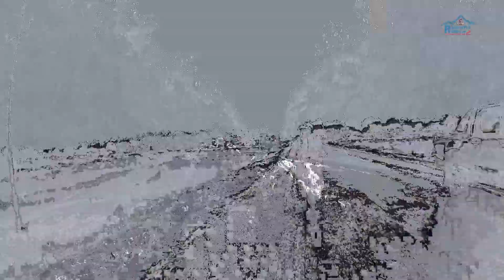मेची महाकाली साइक्लिङ अन्तिम भिडियाे | साइकल यात्री नेपाल चिनाउने यात्री | Lamahi-Mahendranagar-Ktm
The last video of the cycle journey from Mechi to Mahakali has been included in it. The cyclist introduces the country to the world. It plays an important role in promoting tourism.
Nepal is the identity of a cyclist. Which is known not only to a nation but to the world. Peaceful Rider is very happy and excited to participate in this Mechi Mahakali Cycle Tour.

Gears I Use :
1. Gopro Hero 10 Black